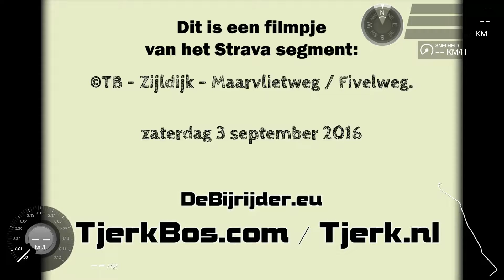©TB - Zijldijk - Maarvlietweg / Fivelweg 01.